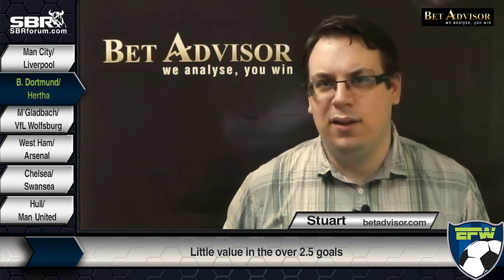Soccer Picks: Borussia Dortmund vs Hertha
Borussia Dortmund vs Hertha | Soccer Picks

Borussia Dortmund plays host to Hertha this Saturday in some Bundesliga action. Dortmund is coming off of two league wins and looks notch three in a row when they take on Hertha. Let's break down the soccer odds and try to find the value in this match-up.